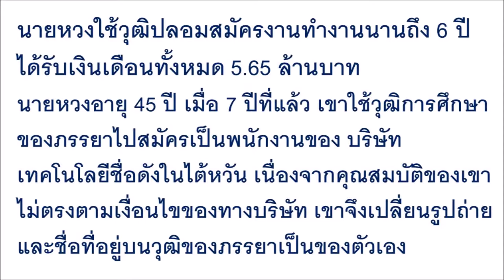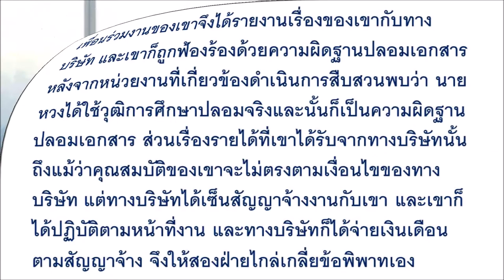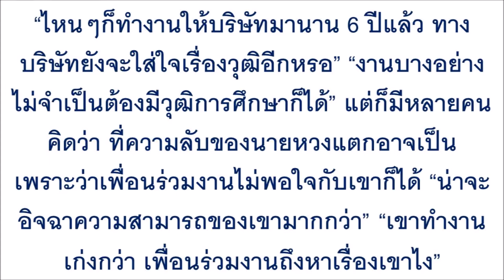ความลับแตก! หนุ่มใหญ่ใช้ “วุฒิปลอม” สมัครงานทำงานมานาน 6 ปี รับเงินเดือนกว่า 5.65 ล้านบาท!